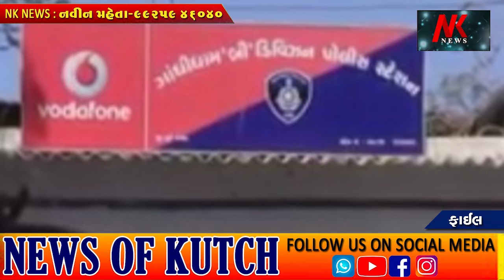ગાંધીધામ માં થયેલું થયેલ લુંટ સંદર્ભે ત્રણ નેપાલી યુવાનોને પકડવામાં આવ્યા 16 લાખ નો મુદ્દામાલ જપ્ત